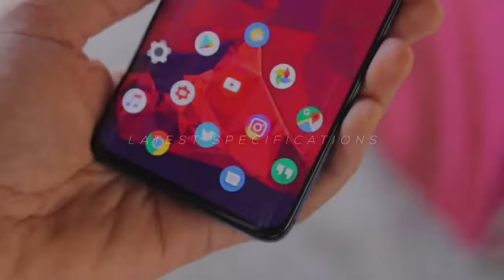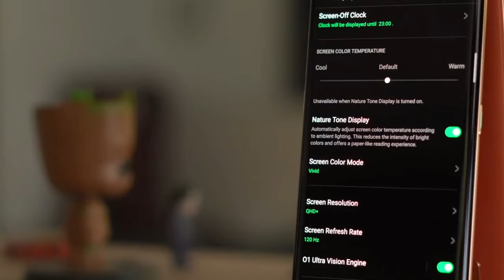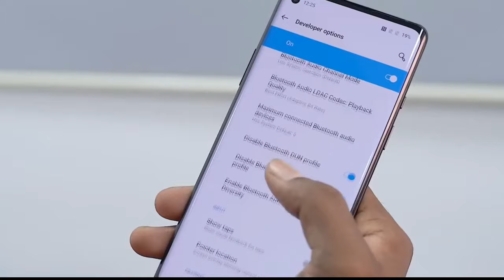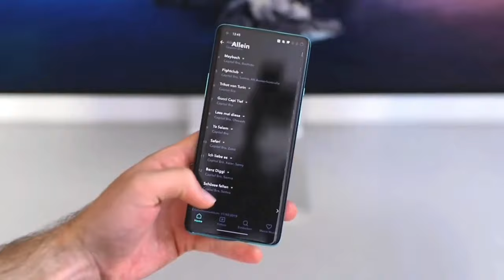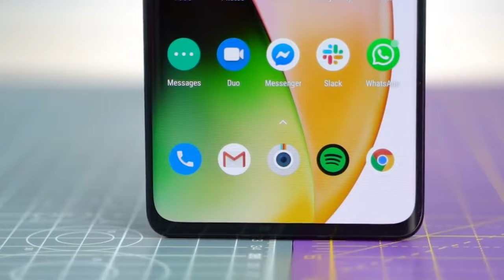Oneplus 9 Pro | Snapdragon 888 | Oneplus 9 Pro 120hz | Oneplus 9 Pro Unboxing